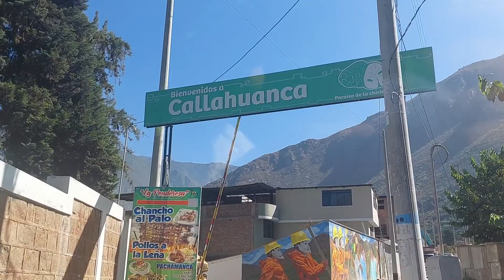Como Llegar a Callahuanca Desde Lima | Rapel Extremo 🇵🇪🧗‍♂️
En Esta ocasión fuy a uno de los Rapel más extremos que hay en Callahuanca full Diversión y Adrenalina se vive y su hermosa piscina Natural De agua Manantial muy recomendable visitarlo